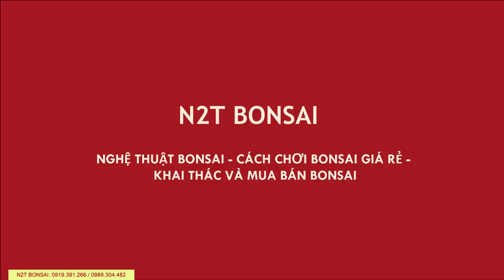CẶP ỔI BONSAI DÁNG NGỌA LONG - PHƯỢNG SỒ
Ổi bonsai
Guava bonsai
Ổi quái bonsai